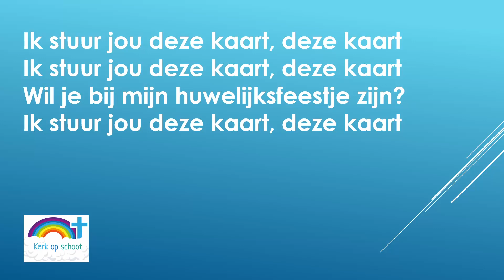Ik stuur jou deze kaart kerk op schoot Kana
Oosterkerk Aalsmeer